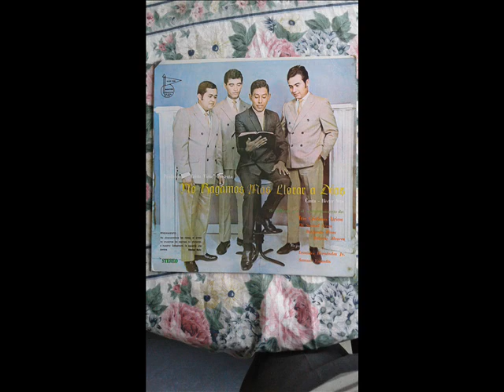HECTOR SOTO canta NO HAGAMOS MAS LLORAR A DIOSversion original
mas tarde Hector grabo este himno con orquesta con mariachi e instrumental,esta fue la primera version con el trio misioneros liricos,con ustedes HECTOR SOTO,en su version original,NO HAGAMOS MAS LLORAR A DIOS.como dice mi hno Jose Luis Gonzalez de alabanzas al senor y buen colaborador,amen.